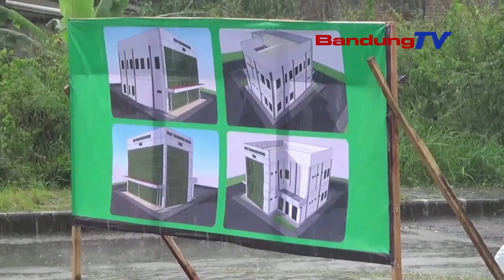KABUPATEN BANDUNG AKAN MILIKI UNIT TRANFUSI DARAH SENDIRI DI RSUD OTISTA